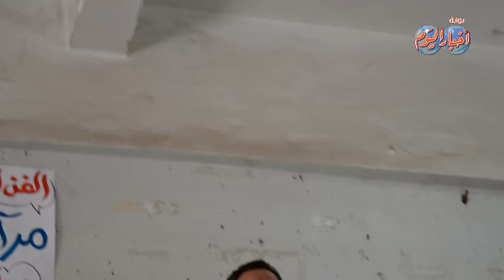الجزء الثالث مراجعة ليلة الامتحان لغة عربية